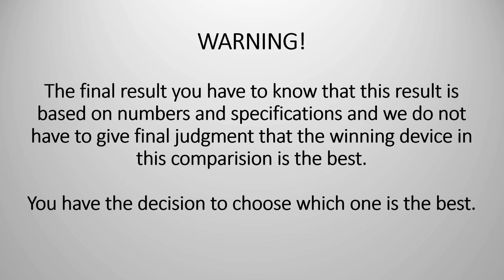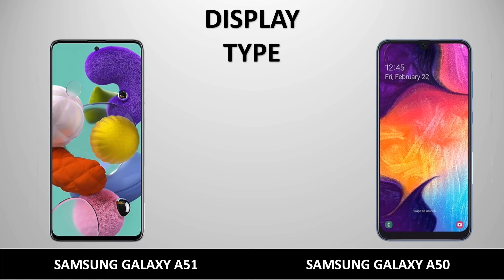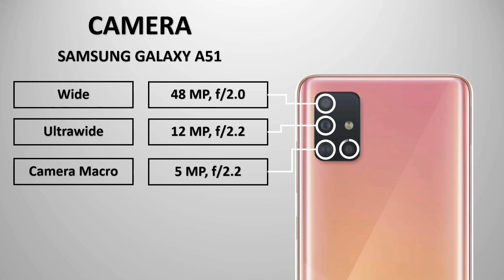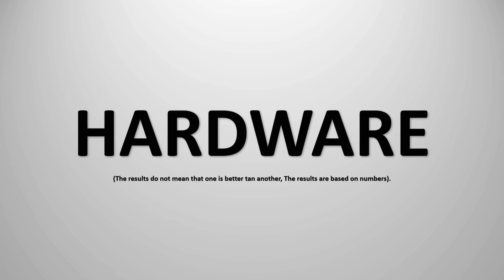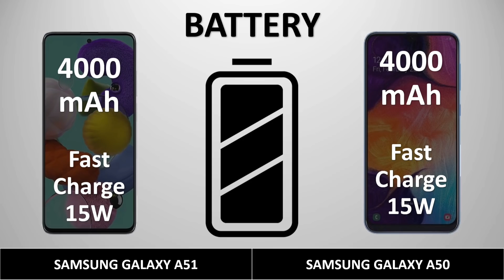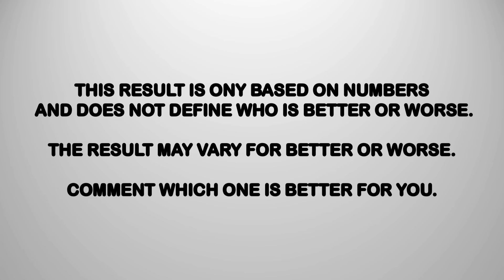Samsung Galaxy A51 vs Samsung Galaxy A50